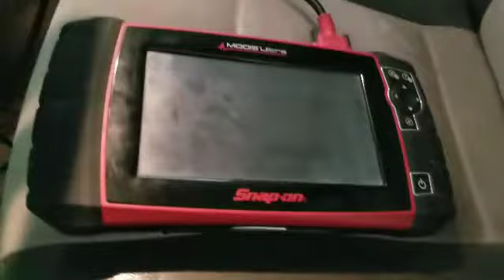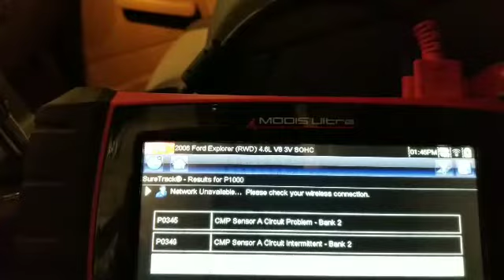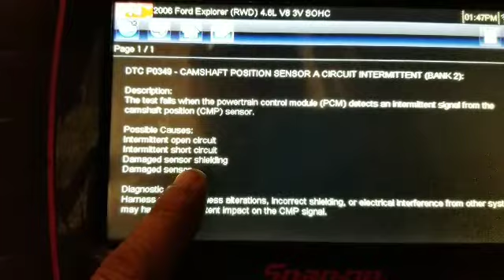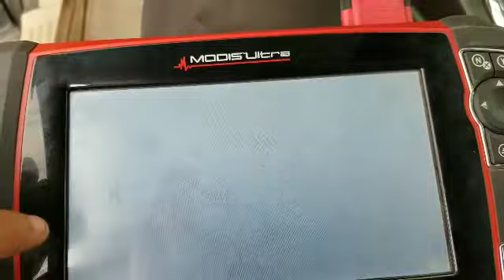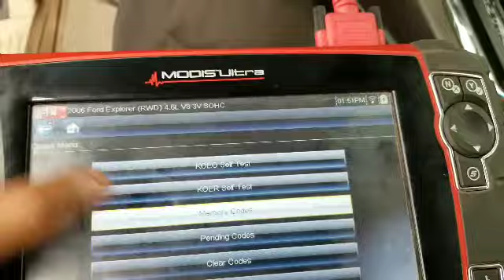FORD EXPLORER 4.6l P0345, P0349 Cadena de Tiempo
Problema de Códigos P0345, P0349 Camshaft position sensor Fuera de Rango, Solución: Procedimiento de revisión del Tiempo y se encontró que estaba pasado de tiempo
 un Diente.
P0345, P0349 Camshaft position sensor
Topped One Tooth Problem